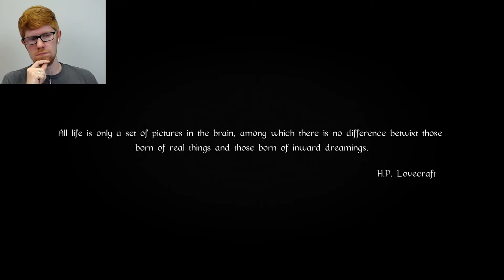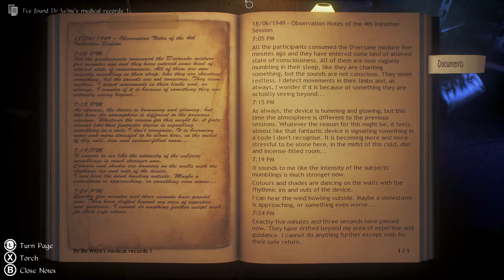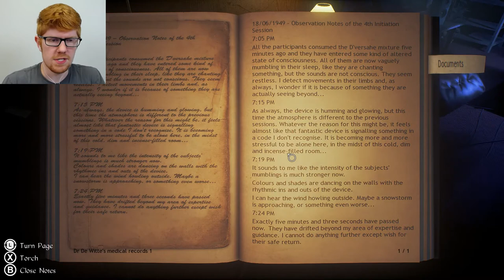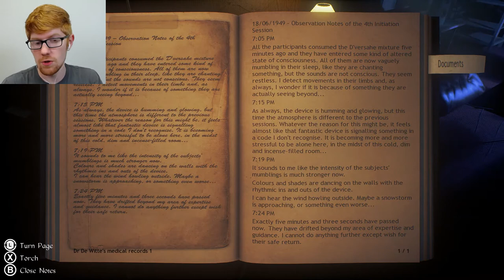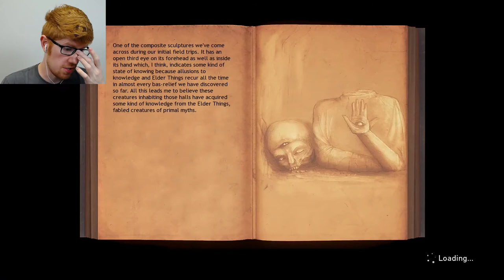Abandoned in the Frozen Tundra! - Conarium Let's Play Part 1 || MISTERRED PLAYS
We're alone, isolated, stranded in an abandoned research station in Antarctica. Where did our co-workers go? We'll never know.

Conarium is an exploratory horror game based on the works of H.P. Lovecraft. You play as a researcher, recently awoken in a lab in the Antarctic to find that all of your co-workers have gone. With no memories of what happened, or how you got there, your job is to investigate the mysterious of this base, and how it all relates to the Elder Gods, the Ancient Cities, and a strange herbal plant that causes hallucinations.